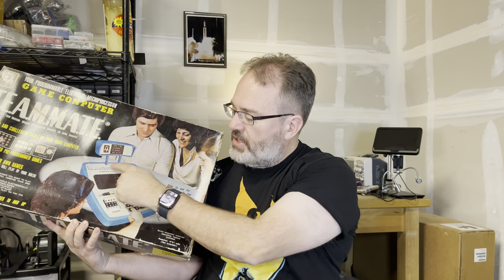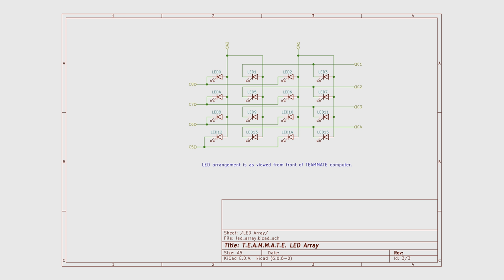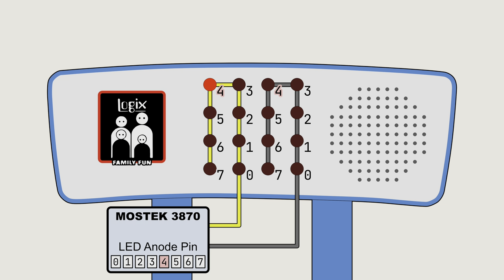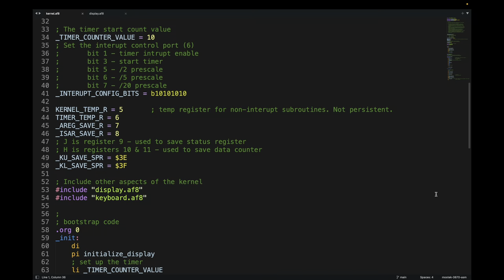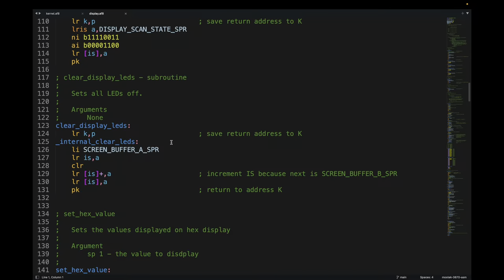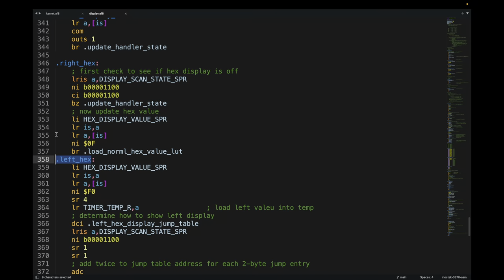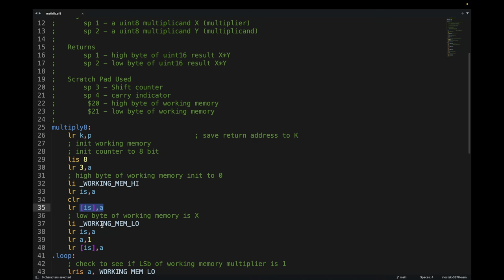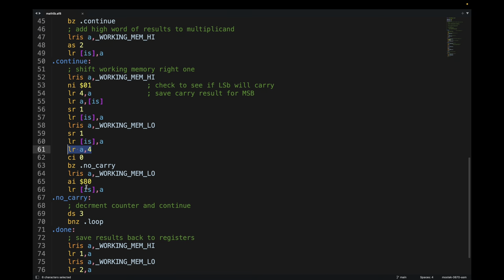The Vintage T.E.A.M.M.A.T.E. Game Computer - Part 2: Refurbishing and Programming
When I was 10 back in the year 1980, I received a game computer called the T.E.A.M.M.A.T.E. Game Computer made by a company called Logix. It was a quirky device that was somewhere between "computer" and "toy". One thing you could not do on this computer is run your own code, but I intend to change that. Over 40 years later, I will finally attempt to reprogram this vintage computer with my own code.

This video is the second part in a two part series. In this video I completely refurbish my T.E.A.M.M.A.T.E. Game Computer, and then set out to write custom program for it. I cover everything from the basics of multiplexing displays to the quirks of programming the MOSTEK 3870 vintage CPU.

The BespokeASM customizable assembler used to compile the MOSTEK 3870 code showed in this vide can be found

Chapters:
00:00 - Intro
00:16 - Overview
02:49 - Donated T.E.A.M.M.A.T.E. Computer
05:41 - Cleaning my T.E.A.M.M.A.T.E.
06:00 - Repairing Dead Capacitor
06:35 - Repairing Cracked Plastic
08:31 - Reassembling the Keyboard
09:09 - Hot Gluing T.E.A.M.M.A.T.E. Case
09:45 - Demonstration of Refurbished T.E.A.M.M.A.T.E.
12:16 - Explanation of Display Multiplexing
17:25 - Overview of Multiplexing Code
24:47 - Demonstration of Multiplexing Code
28:05 - Multiplication Code for MOSTEK 3870
31:21 - Demonstration of Factorial Calculation
34:04 - Conclusion